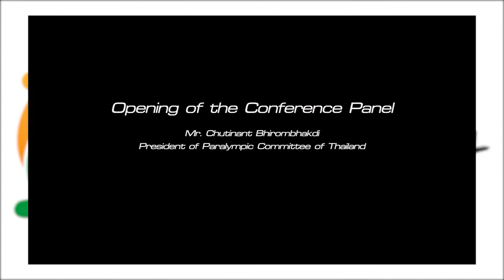PANEL 4 “MILLENNIALS FOR THE FUTURE”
Guest Scene Setter: Chutinant “Nick” Bhirombhakdi, President, Paralympic Committee Thailand

Panelists
Miki Matheson, IPC Champion
Kiera Byland, SOI Champion
Mitch Gleeson, Australian Captain Gold Coast Titans